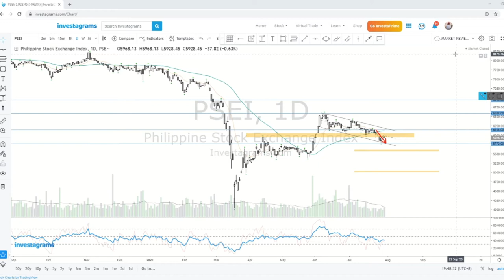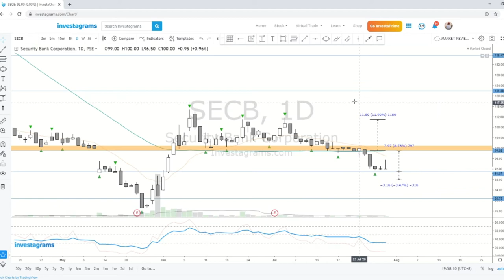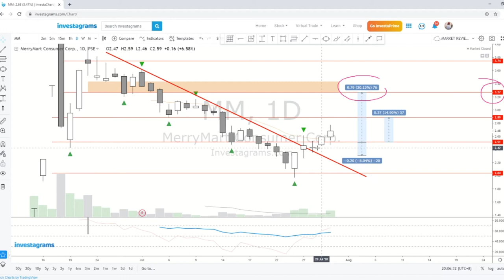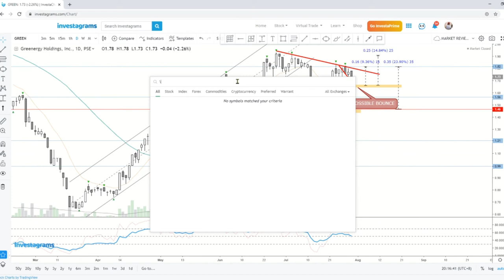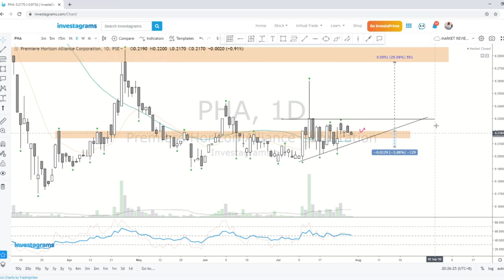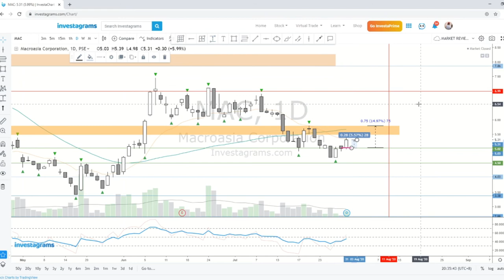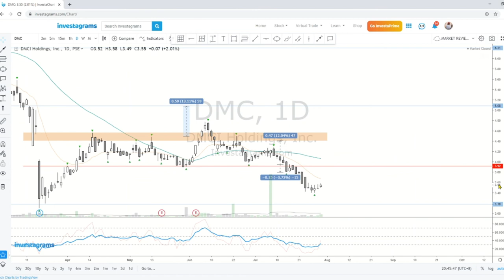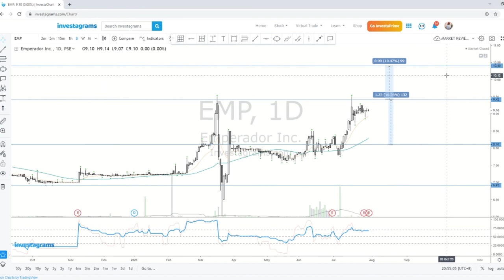PSEi STOCK REVIEW - 31 JULY 2020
Personal opinion and not a fact

PSEI
2GO
ABS
GMA7
MBT
SECB
DD
MWIDE
APVI
NIKL
MM
WEB
IDC
ACEPH
ALI
AR
SSP
GREEN
NOW
AXLM
FNI
APX
PX
PHA
BCOR
DITO
SUN
C
ICT
MAC
MWC
HLCM
MRC
ABA
CHP
VITA
LTG
URC
DMC
SMPH
FRUIT
HOME
TECH
MARC
EMP